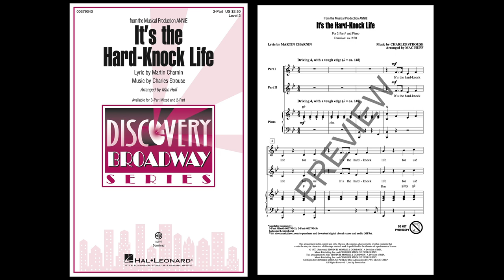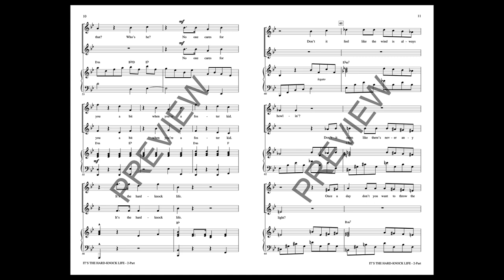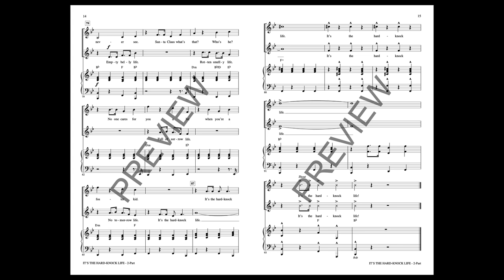It's the Hard-Knock Life (from Annie) (2-Part Choir) - Arranged by Mac Huff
“It's the Hard-Knock Life,” from the musical, “Annie,” expresses the hardships children face living in a depression-era orphanage. As punishment for trying to escape from the orphanage during the night, Miss Hannigan has Annie and the other orphans clean their room all night.